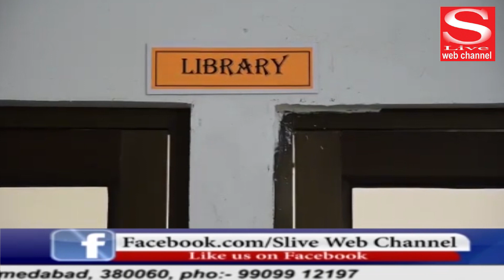S Live Web Channel - Dt. 22- 06 -2020 - 2 - K.N.PATEL SCHOO - 25% FEE MAFI